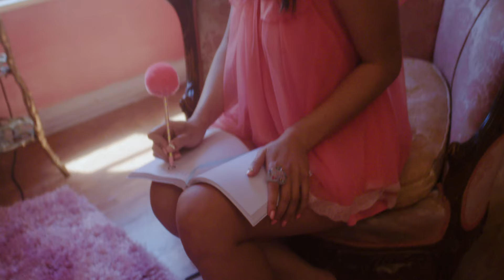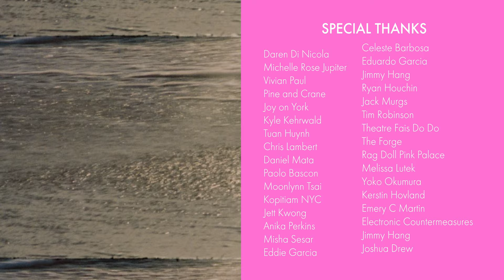Another Life - Official Music Video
Written by Ihui Cherise Wu
Directed by Stephanie Kim
Song Produced by CM Rodriguez

LYRICS
Every time I see you've  got me
wondering
Have we met before

Not just in this life bigger than
All we've ever known

Baby you've got me feeling like

Just want a chance to figure it out
All we need is Time

Things I hear you say
Like I've heard it all before
Somewhere in a dream
Something I have always known

Deja vu they say
Coincidence and nothing more
Still can't shake this feeling
That I've known you once before

CHORUS
Promises were made
This destiny is mine
Feeling so electric eyes locked
Getting in the flow

Wish I could remember
All the lives I've lived before

All the crystals in the world
Please show me a sign
Let's go on a journey we
can travel back in time

CAST
SANDY ... Ihui Cherise Wu
DANNY ... Wes O'Connor
PYNX ... Carissa Ashley, Alan Peréz, Walker Redick
T-BIRDS ... Sabrina Johnson, Camryn Neakes, Ryan Ruiz

Director - Stephanie Kim
Cinematographer - Josh Hill
Editor - Wes O'Connor
Associate Choreographer - Baden Silva
AC & Drone Op - Ben Stefanides
SteadiCam - Kevin Kisling
Gaffer - Landon Brands
Coloring - Ryan Chann
Makeup & Hair - Jill Clark
Nails & Hair - Yoko Okumura
Wardrobe - Lollypop Culture & Alex Nelson
Stunt Drivers - Michelle Rose & Seth Ilif
Visual Effects - Maya Lila

Daren Di Nicola
Michelle Rose Jupiter
Vivian Paul
Pine and Crane
Joy on York
Kyle Kehrwald
Tuan Huynh
Chris Lambert
Daniel Mata
Paolo Bascon
Moonlynn Tsai
Kopitiam NYC
Jett Kwong
Anika Perkins
Misha Sesar
Eddie Garcia
Lauren Kop
Celeste Barbosa
Eduardo Garcia
Jimmy Hang
Preston Phillips
Julie Rogers
+ everyone that donated to our film, campaign, and moral support to make this possible!!  We love you infinitely!!